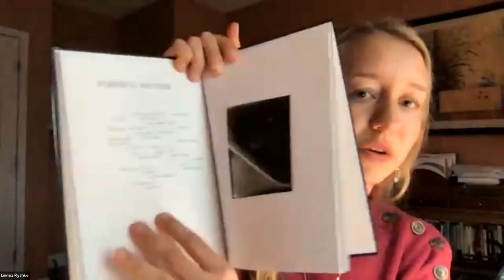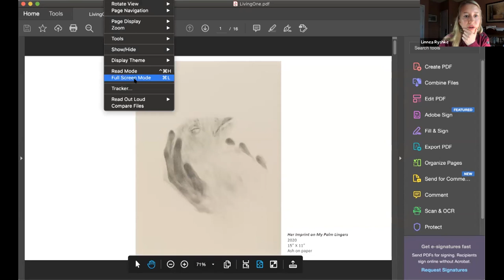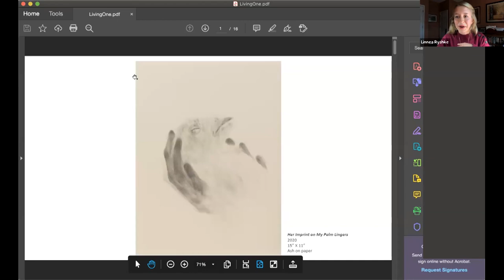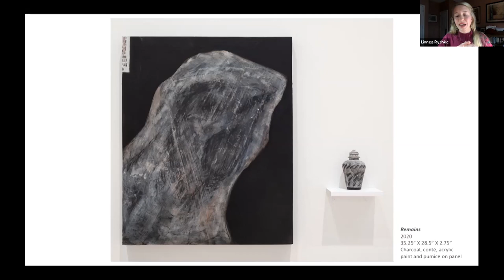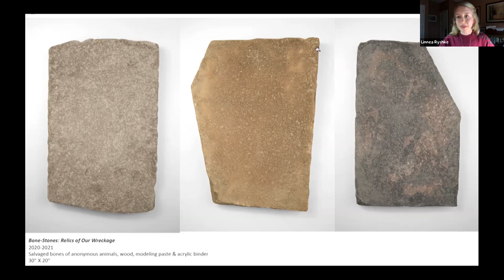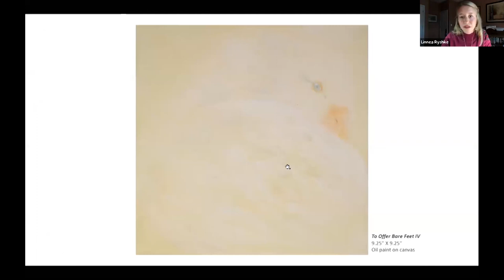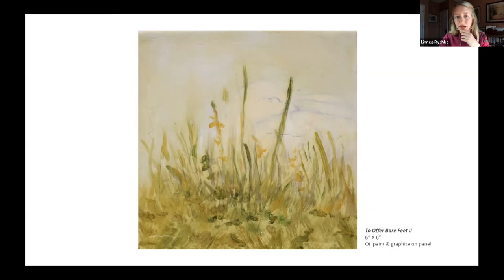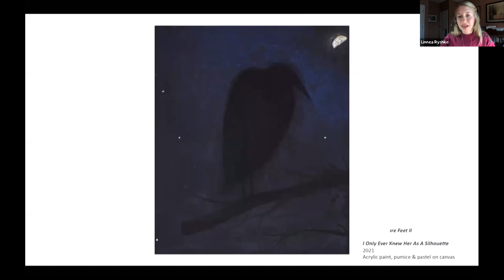Living One - Ryshke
On January 9, 2022, Living One hosted Linnea Ryshke, a visual artist and writer who centers her practice on restoring the value of nonhuman animals as kindred beings worthy of our adoration and respect. She creates paintings, drawings, objects and poetry that honor the enigmatic subjectivity of nonhuman animals and encourage the audience to practice empathetic imagination. With her M.F.A. in Visual Art from Washington University in St. Louis, she has been exhibited nationally and published her first book, Kindling, with Lantern Publishing and Media in September 2021. Kindling is a collection of poetry, photography and painting created from her experience working at a small-family meat farm in the summer of 2019. Kindling situates art and poetry as able to touch the soft, empathetic core of each of us, which must surface in order to do the necessary work of regarding more-than-human creatures as “kin not kindling.”  She currently lives and works as an educator in St. Louis, MO.